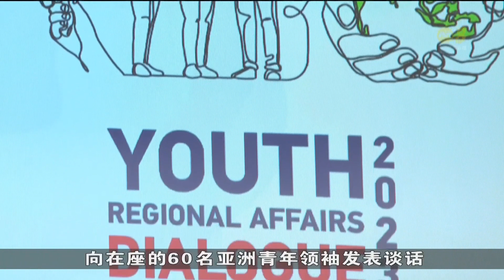唐振辉呼吁年轻人助克服世界日益分化的问题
文化、社区及青年部长唐振辉呼吁年轻人积极协助克服导致世界日益分化的一些列问题，包括不断变化的文化身份认同感，可持续性和代际鸿沟等问题。